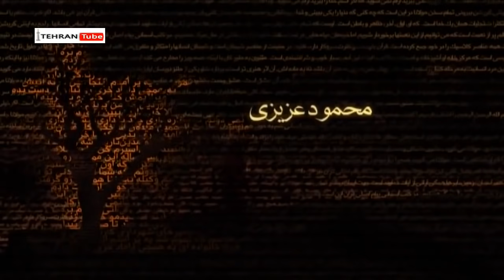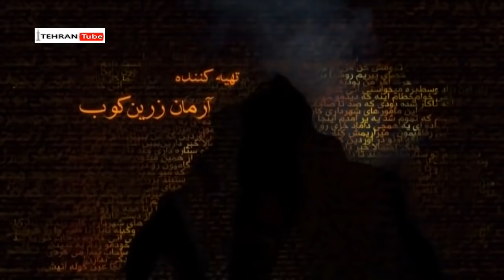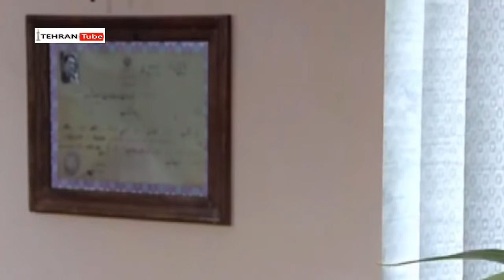سریال ستایش فصل 1 - قسمت 8